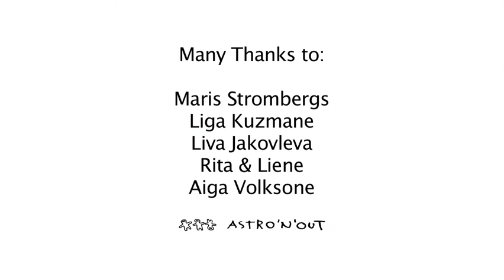Ride for your Rights! A message from Māris Štrombergs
Olympic BMX champion Māris Štrombergs voices his support for the project "Ride for your Rights! It's time to (ex)change your life"